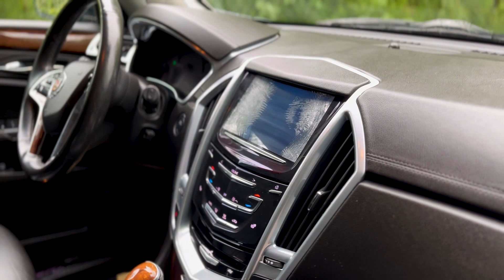Pre-Owned 2013 Cadillac SRX Luxury (Stock JP1952)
***WHOLESALE TO THE PUBLIC***, 100% AS-IS, NOT INSPECTED!, STARTS-STEERS-STOPS!, BUY AT A WHOLESALE PRICE! SAVE THOUSANDS!, MECHANICS SPECIAL!, 8-Way Power Front Passenger Seat Adjuster, Adaptive Remote Start, Automatic Air Circulation/Air Quality Sensor, Body-Colored Heated Power Outside Mirrors, Bose Centerpoint Surround Sound 10 Speaker System, Cabin Humidity Sensor, Choco Sapele Wood Trim, Choco Sapele Wood Trim Package, Chrome Roof Rails, Driver & Front Passenger Heated Seats, Driver & Front Passenger Power Lumbar Control, Driver Awareness Package, Forward Collision Alert, Inside Rear-View Auto-Dimming Mirror, Keyless Access, Lane Departure Warning System, LED Spotlights w/Lighting Pipes, Memory Package, Navigation System, Power UltraView Double-Sized Sunroof, Power-Adjustable Pedals w/Memory, Preferred Equipment Group 1SB, Rainsense Wipers, Rear Console, Rear Cross-Traffic Alert, Rear Power Liftgate w/Memory Height, Rear Storage Area Cargo Management, Rear-View Backup Camera, Retractable Cargo Shade, Side Blind Zone Alert, Ultrasonic Front & Rear Park Assist, Universal Home Remote. Clean CARFAX. Odometer is 5665 miles below market average!

Meet our incredible, Accident Free 2013 Cadillac SRX Luxury AWD Crossover proudly displayed in Gray Flannel Metallic. Powered by a 3.6 Liter V6 that offers 308hp on demand while connected to a 6 Speed Automatic transmission for passing authority. This All Wheel Drive combination offers nearly 24mpg on the highway. SRX Luxury offers parking sensors, power-folding outside mirrors, automatic wipers, and a huge panoramic sunroof.